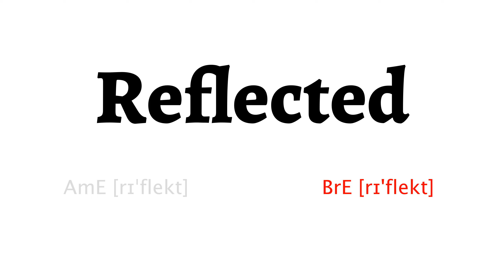How to Pronounce reflected in American English and British English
Learn how to say reflected with HowToPronounce Free Pronunciation Tutorials.

This video shows you how to pronounce reflected correctly in American English and British English.